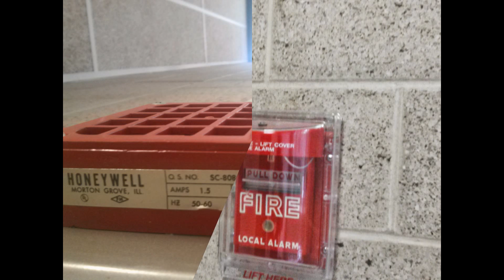Honeywell SC808A's in Late 60's College (System Replaced as of 2017)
A bit more in-depth video of that fire drill video I posted a year prior.
*Update 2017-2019*: Note that the current build that the video took place in has since been updated with a new Honeywell Voice Evac System. As with most of the other buildings, have been replaced with EST or Honeywell/System Sensor Voice Evac Systems that leave only traces of the old system.
Anyways through a deep exploration in the buildings where the systems remain (Physical Education, Administration and Engineering Technology Buildings), the panels that controlled these systems are Honeywell W247G's. All the remaining W247G panels have been integrated with new systems that usually include Honeywell panels.